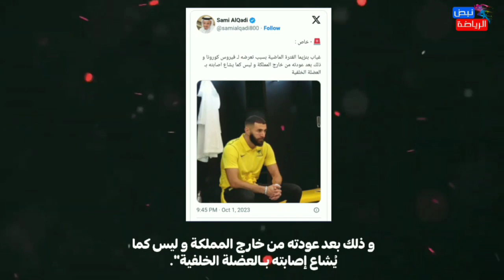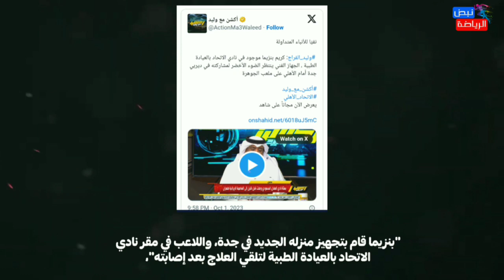سر غياب كريم بنزيما عن الاتحاد.. كورونا أم إصابة عضلية؟ ما حقيقة رحيل بنزيما عن الدوري السعودي؟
سر غياب كريم بنزيما عن الاتحاد.. كورونا أم إصابة عضلية؟
وهل أنباء فسخ كريم بنزيما تعاقده مع الاتحاد خبر صحيح ؟ و ما حقيقة رحيل بنزيما عن الدوري السعودي؟

كل هدا ستعرفونه من خلال الفيديوا على قناتنا @Sport__Pulse